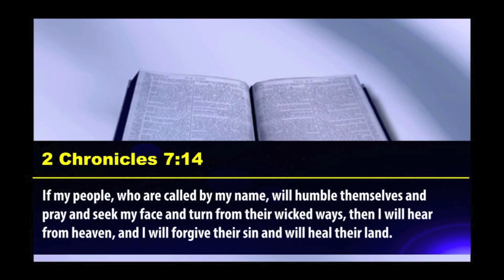SHOCKING DISTRESS COMING TO KENYA - PROPHET DR. OWUOR